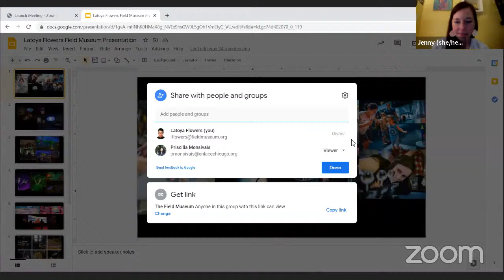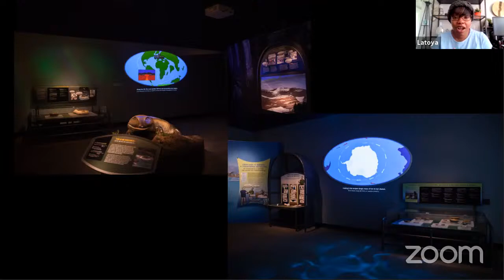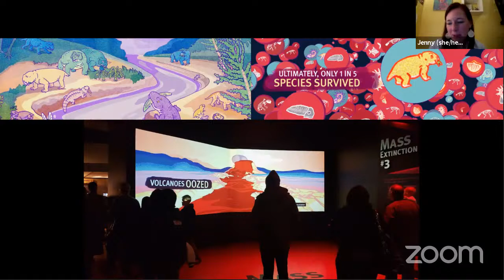FMLC Career Chat with Latoya Flowers, Exhibitions Media Producer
Get to know the force behind many exciting media displays at the Field Museum, including the SUE light show!